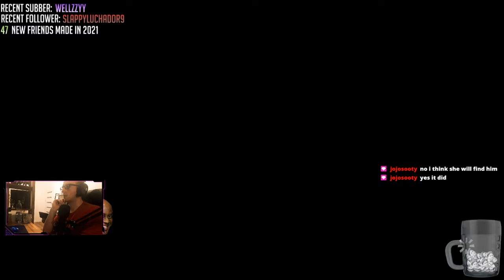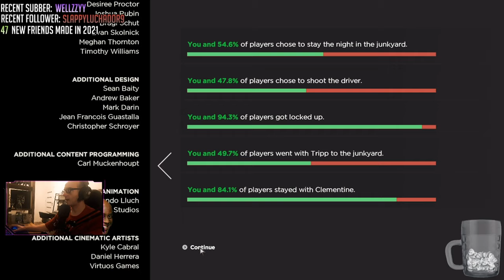Sharpypus Plays: The Walking Dead (A New Frontier) EP1 Brotherly Love and Hotboxing!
It's time! It's time for A NEW FRONTIER!
This season is really cool to be honest, I liked this one a bit more than S2 and the characters are really likeable as well. This is the one game I think I'll have to replay to see the different ending as it's the one I was the most curious about. ( ͡° ͜ʖ ͡°) NO SPOILERS!
★ Streaming on Twitch Mon-Thu from 21:30​ CET (Central European Time) // (20:30 GMT)